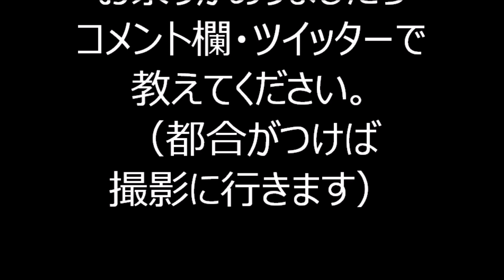９神代 2023年郡上藩江戸蔵祭in東京池袋 白鳥おどり 郡上おどり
2023年10月14日に、東京都豊島区にあります中池袋公園で行われました「郡上藩江戸蔵祭in東京池袋」白鳥おどりの様子です。